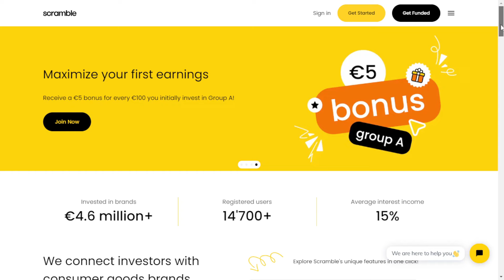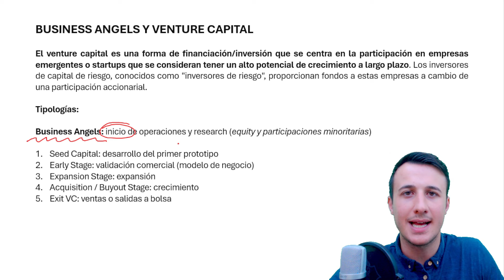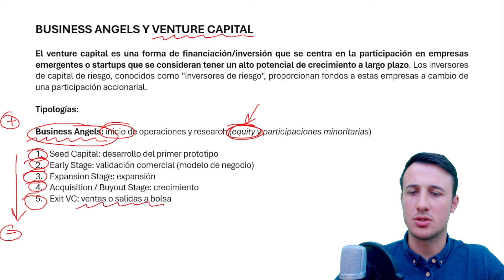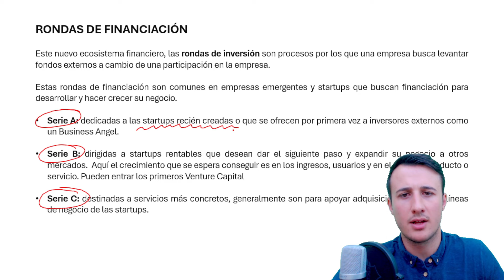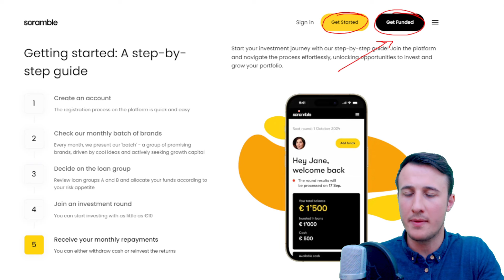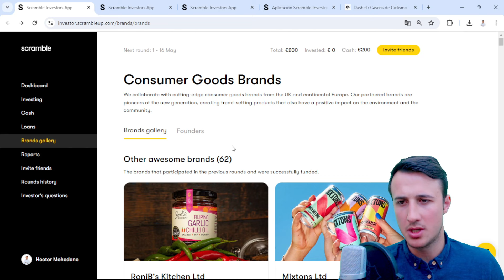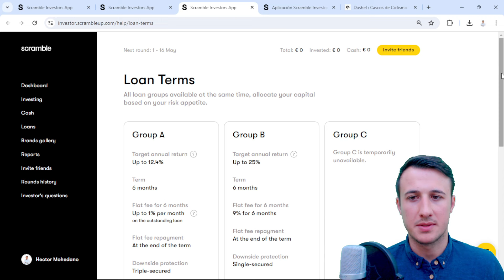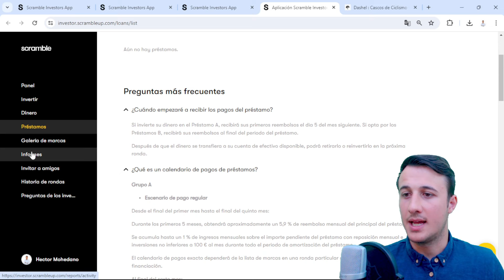💸 BUSINESS ANGEL vs VENTURE CAPITAL!! ASÍ ES COMO INVIERTO en PROYECTOS EMPRENDEDORES!!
► Diferencias entre un Business Angel y un Venture Capital explicadas de forma sencilla. Probamos la plataforma de Scramble.

Código: hmohedano

▬▬▬▬▬▬▬▬▬▬ ENLACES RELEVANTES ▬▬▬▬▬▬▬▬▬▬

▬▬▬▬▬▬▬▬▬▬▬ VÍDEO DESTACADOS ▬▬▬▬▬▬▬▬▬▬▬

Operar es arriesgado y podrías perder parte o todo el capital invertido. La información proporcionada en este canal tiene fines informativos y educativos únicamente y no representa ningún tipo de asesoramiento financiero y/o recomendación de inversión

Hector Mohedano es asesor financiero certificado CISI Level 3
ID Credencial 10632091